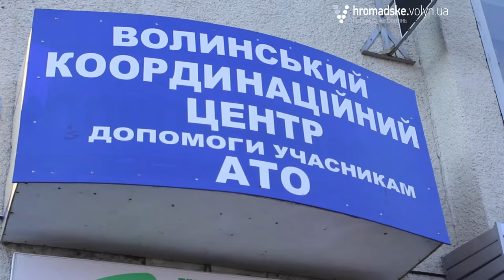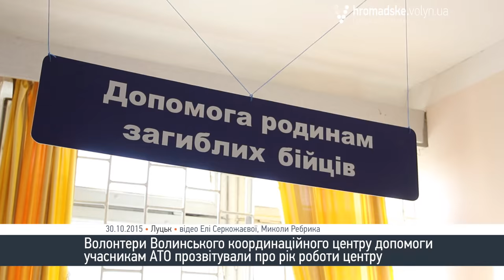Волинські волонтери підбили підсумки своєї роботи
Волонтери «Волинського координаційного центру допомоги учасникам АТО» прозвітували про рік діяльності свого центру.

Прес-конференція відбулась у п’ятницю, 30 жовтня.